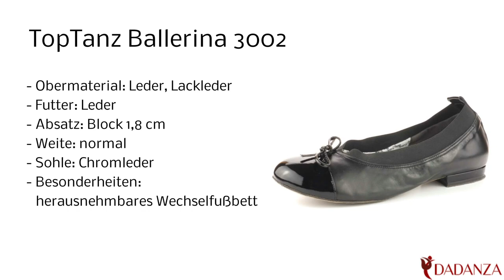TopTanz 3002 Ballerina - Damen Tanzschuhe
Diesen "TopTanz 3002" Damen Ballerina Tanzschuh in schwarz / Lack finden Sie